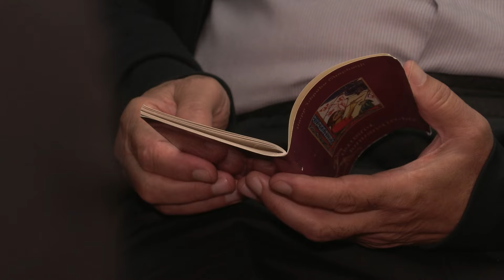რატომ მალავს ხაზარაძე სომხურ წარმომავლობას?! - ერევნელი ნათესავი ალაპარაკდა